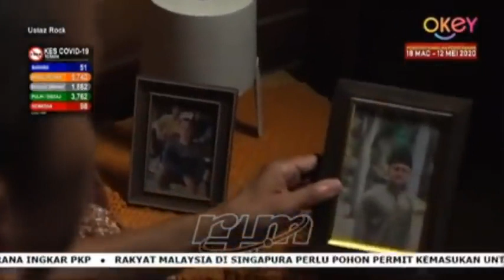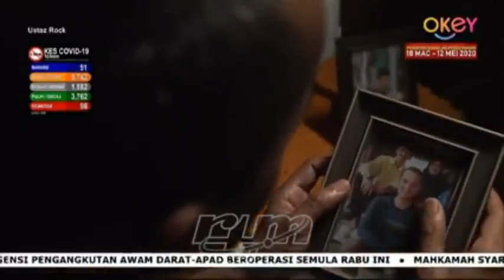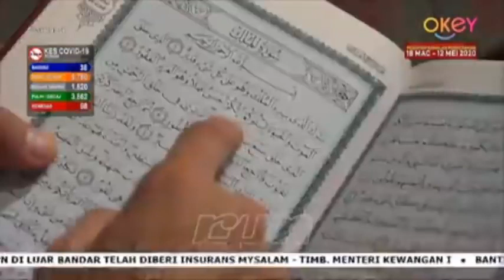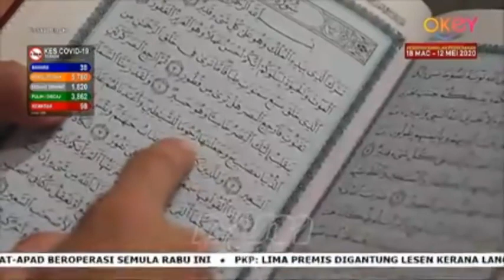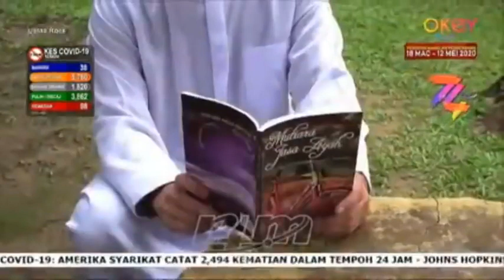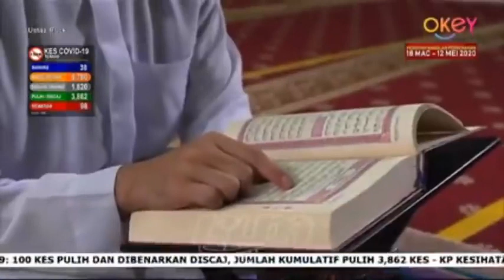Ustaz Rock | Telefilem